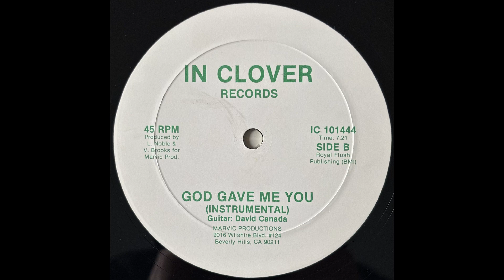Rev. Al Noble & Vanez Davis - God Gave Me You Instrumental (1980s In Clover Records)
Beautiful gospel mellow funk instrumental. Enjoy!